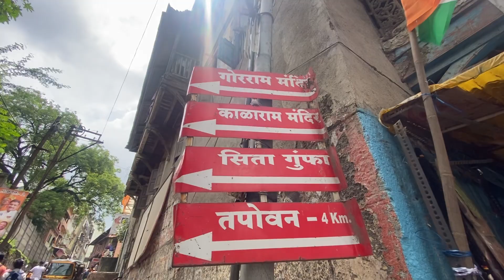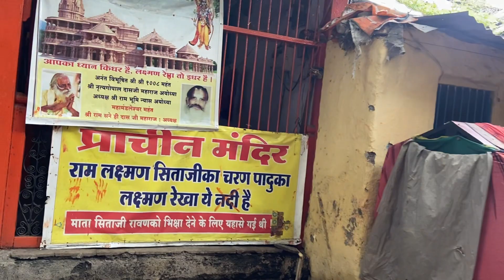Panchavati Tapovan Dharshan | Sita Haran | Triveni Sangam | Nashik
नाशिक शहरातील एक उपनगर. तसेच ऐतिहासिक महत्त्व असलेले एक धार्मिक स्थान. पौराणिक संदर्भांनुसार वनवासाच्या काळात रामाने येथे वास्तव्य केले होते. हे स्थळ गोदावरी या नदीच्या किनारी आहे. येथे सध्या सीता गुंफा व पेशवे यांनी बांधलेले काळाराम मंदिर हे कोरीव दगडात कलाकुसर असलेले स्थान ही पाहण्याची खास स्थळे आहेत.

नाशिक शहरात पंचवटी परीसर हा गोदावरी नदीच्या डाव्यातीरावर आहे. काळाराम मंदीरा जवळ वटवृक्षांचा समुह असुन हा समुह पाच वटवृक्षांपासून तयार झाला असल्याने या परिसरास ‘ पंचवटी ’ असे म्हटले जाते. ‘पंच’ म्हणजे पाच व ‘वटी’ म्हणजे वडाचे झाड असा अर्थ होतो